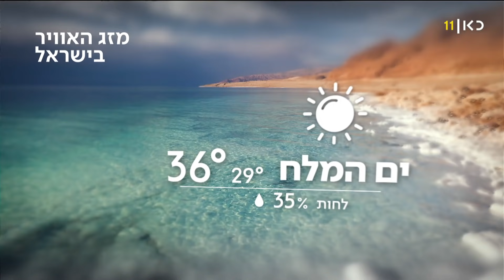ערב ערב 04.07.21 | מפקד חטיבת הנח"ל שרון אסמן הובא למנוחות